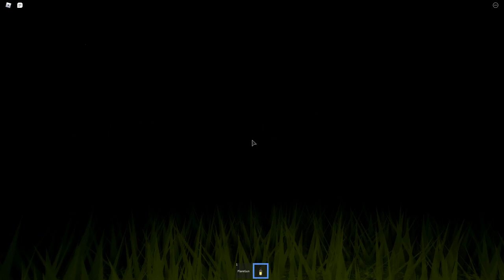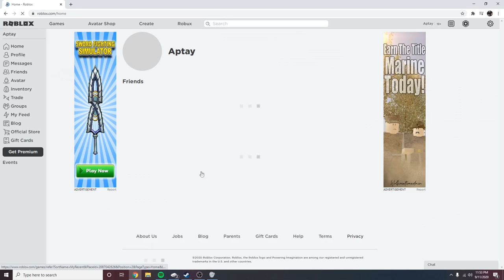Screaming in roblox with the boys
basically scary roblox and fashion famous